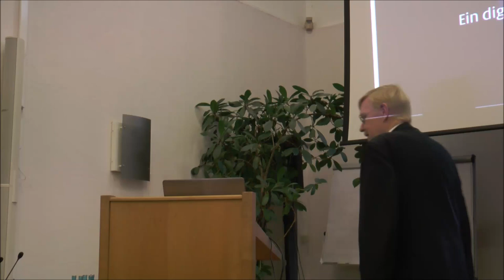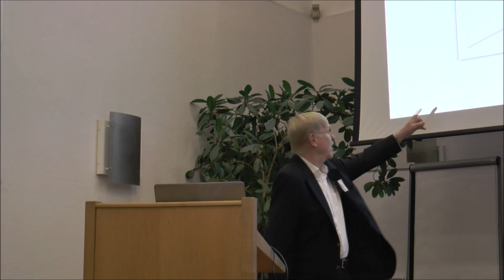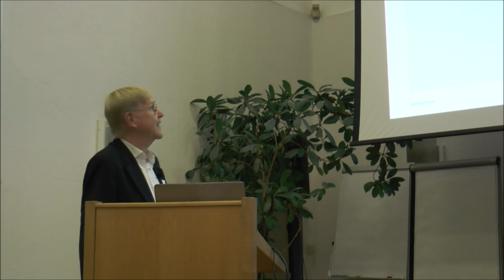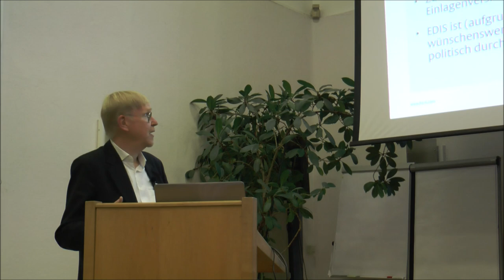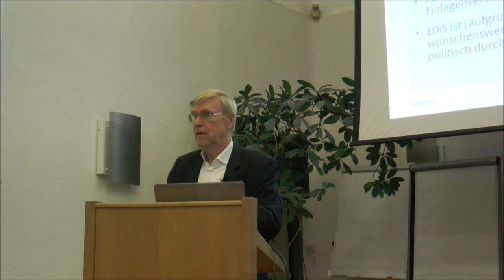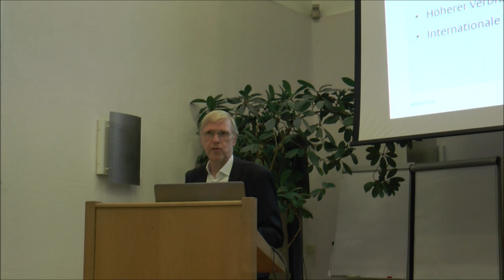"Ein digitaler Euro zur Rettung der EWU?" von Prof. Thomas Mayer (2019)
Prof. Thomas Mayer stellte am vergangenen Wochenende auf unserer Jahrestagung seine Reformidee zur Rettung der Eurozone dar. Der digitale Euro, den er als Vollgeld versteht, wird als (1) sichere Einlage geschaffen, (2) diese wird auf der Zentralbankbilanz konsolidiert und anschließend (3) auf Kryptogeld umgestellt. Banken wären nun Finanzintermediäre ohne staatliche Garantien und durch die Umstellung gäbe es die Möglichkeit zu einer Staatsentschuldung in Höhe der Bank-Sichteinlagen: Nämlich 7,1 Billionen EUR (61% des BIPs im €-Raum).